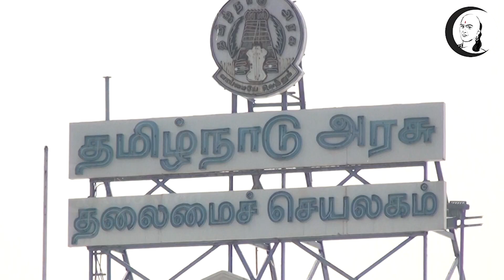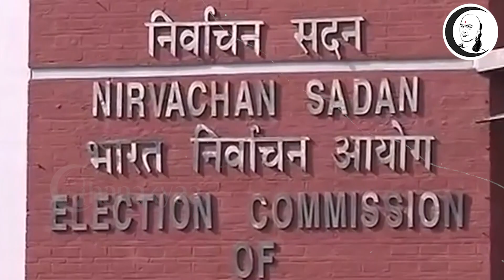சட்டமன்றத்திற்குள் நுழைந்த பாஜக..! | BJP | DMK | ADMK | CONGRESS